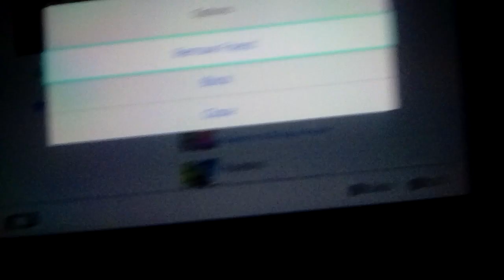How I feel about people playing Pokemon Let's go Pikachu instead of Let's go Eevee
I didn't actually unfriend her

Glaceon is my favorite pokemon